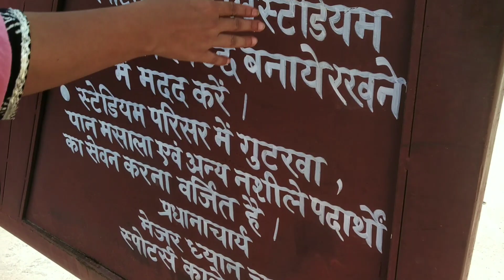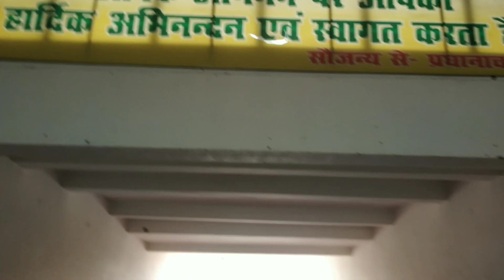Etawah Safai statuim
hi
friends kese hai aap log ?
to Aaj hum dikhne wale h Etawah ka stadium 😍😍